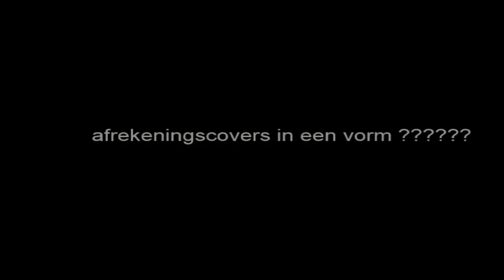in my place coldplay cover THE FROZEN PENGUINS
Live moulin rock